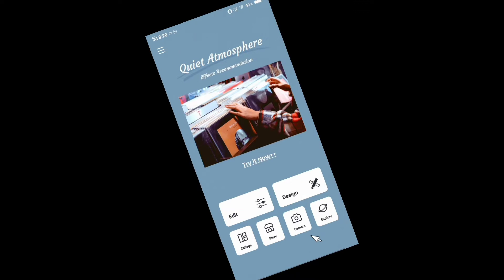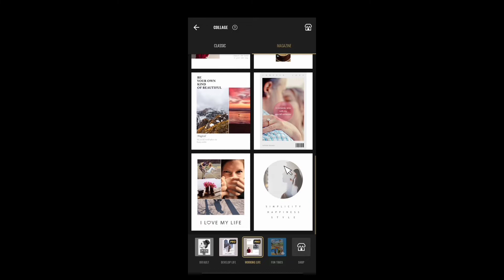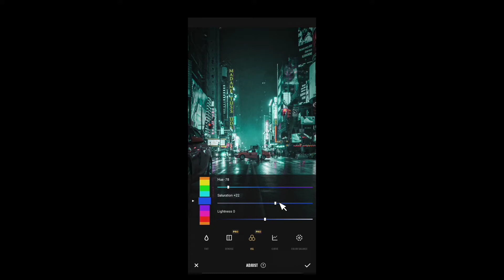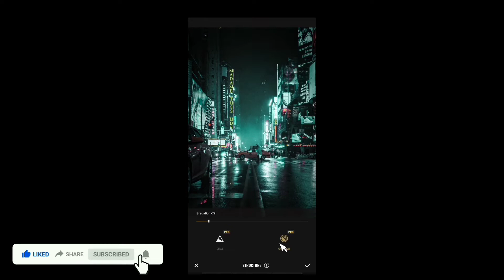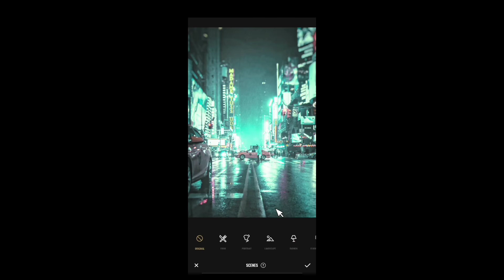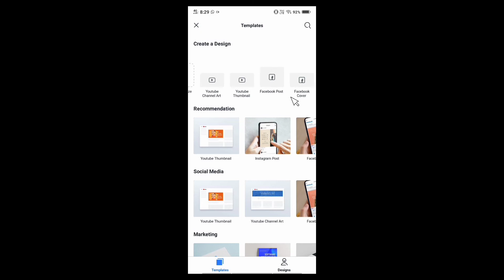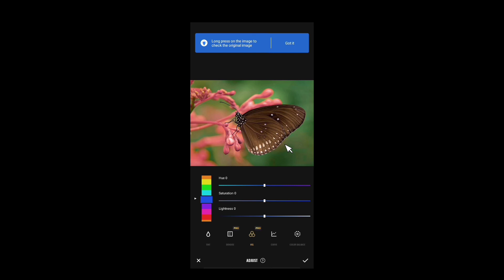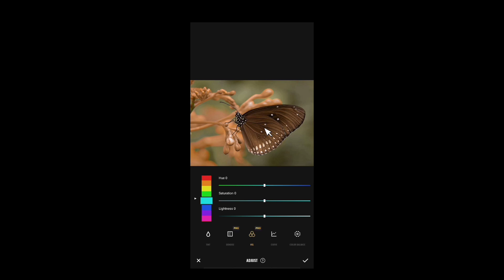Best Photo editing App in 2021 | forever 100%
In this video I am telling about best photo editing app in 2021... on mobile

🔽Chapters -

00:00 - Introduction to Application
00:18 - intro
00:21 - App interface
00:30 - Camera features
01:07 - collage tool
01:40 - editing tool
05:20 - Blur tool
05:39 - Name blur
07:08 - Designing tool ( all in one )
08:15 - settings ( smooth Run )
08:40 - Colour grading
10:13 - outro

Come and see how this can help you express yourself easily.

1. Full-featured effects, borders, and stickers to expand your creativity!

 2. Personalized collages makes it easy to control any space!

3. Professional editing software that you can chisel out your own charming image!

4. One-click enhancements brings out the best in your photos!

5. A natural focus that unleashes your creative spirit! Fotor has circle, lines, and ellipses to focus on your expression point. The shift-axis editor that is used to adjust depth of field is only found on in professional DSLR rigs, but now it's also available here!